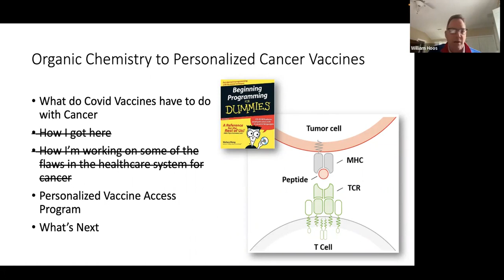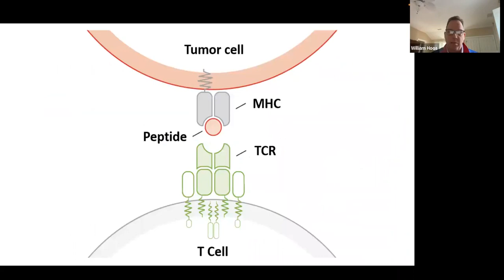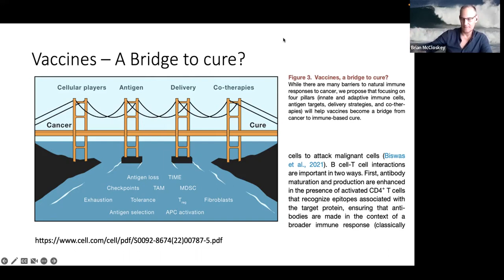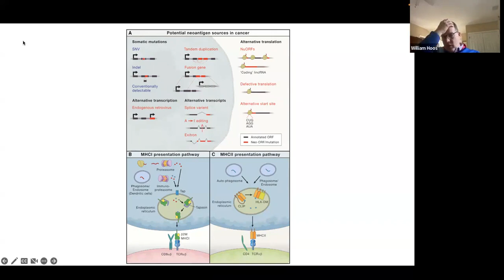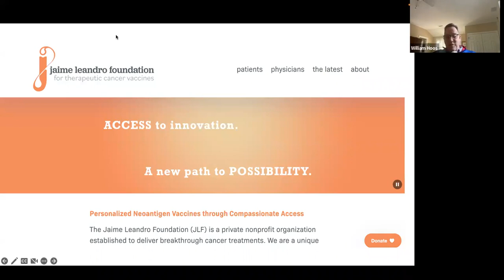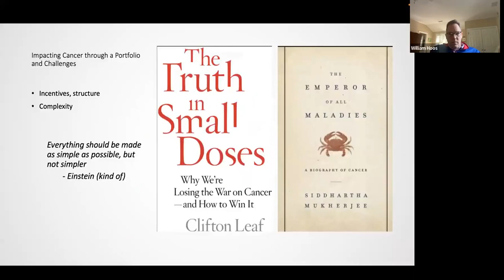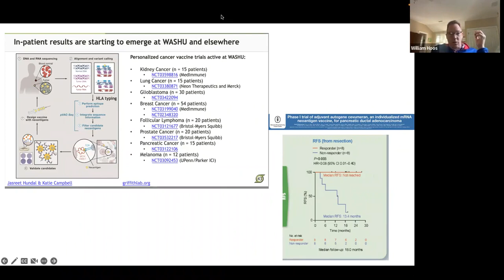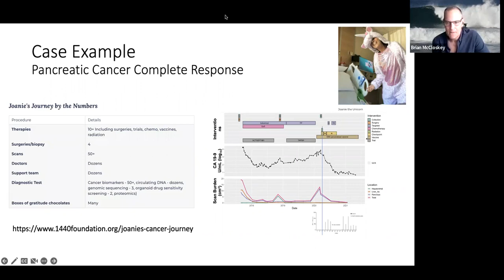Prostate Cancer Lab #29: Personalized Cancer Vaccines (Willy Hoos)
“The goal of a cancer vaccine is to leverage the immune system's ability to see self versus non-self and leverage the fact that foreign parts of the tumor that don't look like self can be attacked by the immune system.” - Willy Hoos

“The literature is evolving to indicate something is happening with these vaccines, but it's certainly unclear that they work.” - Willy Hoos

Meeting Summary
Advanced cancer patients with solid tumors see immunotherapies as offering one of the best paths to a durable response. Personalized cancer vaccines have a lot of potential because they offer a possible treatment option to nearly every cancer patient.

Willy Hoos is uniquely suited to lead a discussion on personalized cancer vaccines. He is the president of the Jaime Leandro Foundation for Therapeutic Cancer Vaccines, which provides access to personalized cancer vaccines; a Cancer Collaborator Lead for the 1440 Foundation, which is a health learning network enabling collaboration on cancer; and an advisor to xCures, which provides software and infrastructure services to identify and rank the most promising treatment options for people with cancer who have exhausted the standard of care.

What are personalized cancer vaccines and how do they work?
Personalized cancer vaccines can be used to introduce or stimulate selected T-cells (part of the immune system) to attack cancer cells. A personalized cancer vaccine leverages the immune system's ability to see self/normal versus non-self/foreign cells and attack the non-self/foreign cells through a tailored antitumor response to their tumor mutation signature. The vaccine is trying to get your body to produce enough of the right T-cells, and then combine it with things like checkpoints or whatever makes sense in a given cancer in a given patient to make sure that those T-cells can do their job and win the battle against the tumor.

How are personalized cancer vaccines designed, manufactured, and administered?
The way we make personalized cancer vaccines is complicated. You sequence the tumor tissue and healthy tissue to identify mutations. Then there are a bunch of algorithms that can choose peptides (protein fragments) that match the mutations, their likelihood of binding to the immune system, their likelihood to be immunogenic, and other characteristics. The result is a list of potential peptides that could go into a vaccine.

What are other emerging immunotherapy variations?
There are other ways to amplify or enhance the behavior of the personalized vaccine approach. Tumor infiltrating lymphocytes (TIL) is where they take the tumor sample, find the T-cells that are in that sample and verify that those T-cells are the ones that are supposed to be there doing the job. If you just could boost those up in a variety of ways they would finish the job. Endogenous T-cell Therapy (ETCs) is taking the cells out of the blood and finding the T-cells that way.

How is testing evolving?
Sequencing costs are going down, yet the standard of care is still doing sequencing panels (checking 50 to 400 driver genes) for most patients. With whole exome sequencing (about 20,000 genes) you could get HLA typing (human leukocyte antigens tell your immune system which cells are self or non-self/foreign) for free, to possibly prioritize some TCR-type therapies that are out there. You create the option to do a vaccine.

Who benefits most? How should this fit into a patient’s treatment strategy?
Most of the patients pursuing personalized cancer vaccines have been metastatic patients who are on various chemos, or have been on trials, and are trying to plan ahead, knowing that it takes three months to include this in one of their next therapies or to add it to their existing chemo regimen.

00:00:00 Meeting Introduction
00:02:06 Organic chemistry to personalized cancer vaccines
00:02:59 What do Covid Vaccines have to do with Cancer
00:04:37 The goal of one class of cancer immunotherapy is to leverage the immune system
00:05:42 How this works
00:06:46 An example neoepitope characterization workflow
00:07:46 Emerging in-patient results
00:09:06 Vaccines – A bridge to a cure?
00:09:39 What's next?
00:12:57 Q&A
00:27:24 Contact Information